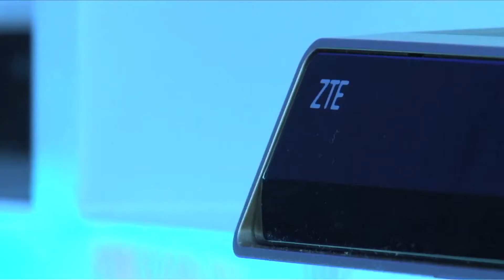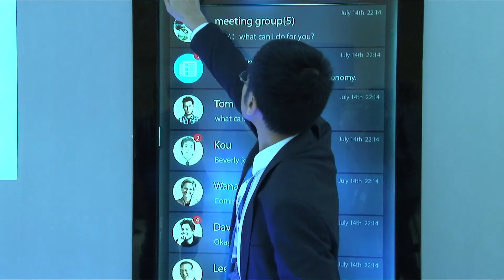MWC2016: ZTE SVP Jinyun Zhu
SDN-based data centers and cloud storage are key to delivering cloud services and the key to ZTE's success story as told by SVP Jinyun Zhu